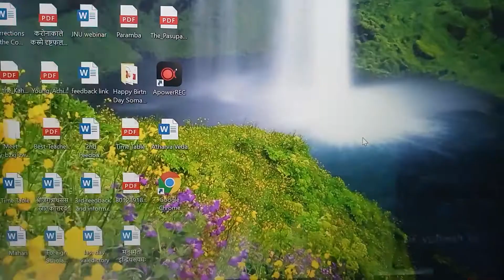International Veda Webinar on the 'Brahmanas of Samaveda' on 30th and 31st July 2020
द्विदिवसीया अन्ताराष्ट्रिया अन्तर्जाालीया शोधसंगोष्ठी उत्तरप्रदेशसंस्कृतसंस्थानेन आयोज्यमाना,
दिनाङ्कः  30-31 जुलाईमासः 2020,
विषयः - सामवेदीय-ब्राह्मणेषु विविध-विज्ञानम्,
आयोजकः - स्वामिसमर्पणानन्द-वैदिक-शोध-संस्थानम्, गुरुकुलप्रभाताश्रमः, टीकरी, भोला, मयराष्ट्रम्, उ. प्र.,
उद्घाटनसत्रम् - 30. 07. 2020 (बृहस्पतिवासरः), समयः - 10.00वादनतः 12.30 वादनपर्यन्तम्,
विषयप्रवर्त्तकस्य व्याख्यानांशः - डा. ज्वलन्तकुमारः शास्त्री, राजारण. महाविद्यालयः, अमेठी, उ. प्र.,
सारस्वतातिथेः व्याख्यानांशः - प्रो. ओमप्रकाशः पाण्डेयः, पूर्वसचिवः, म. सा. वेदविद्याप्रतिष्ठानम्, उज्जैनम्, म. प्र. ।